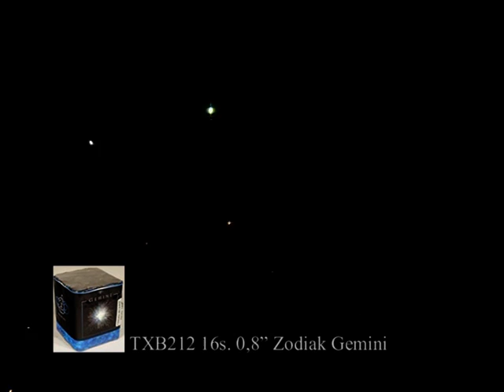TXB212 16s 0.8" ZODIAK GEMINI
Fejerverkai TXB212, 16 šūvių,  0.8", ZODIAK GEMINI